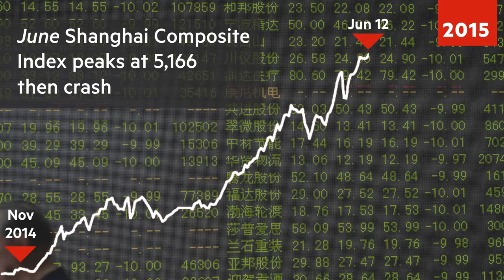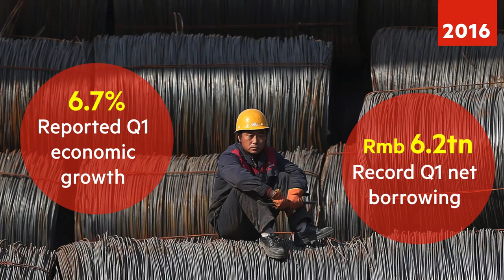Xi's China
Xi Jinping has become China's most powerful leader in decades. These are the key moments of his premiership so far

Images: Getty Images; Reuters; Bloomberg